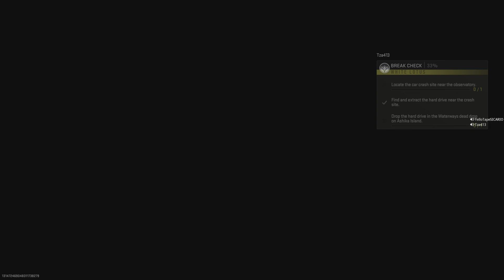DMZ MODE with TZA413 Quick Mission Watch Till the END